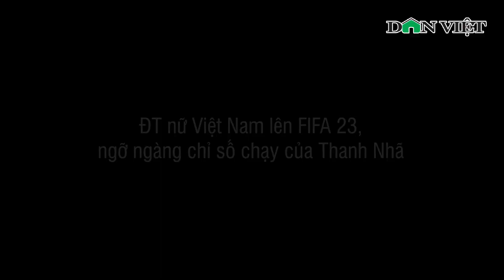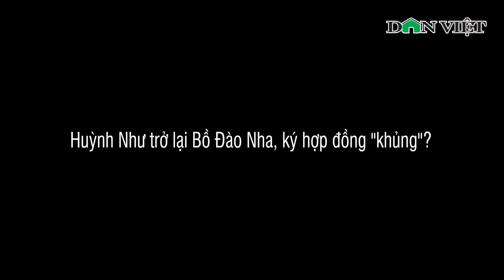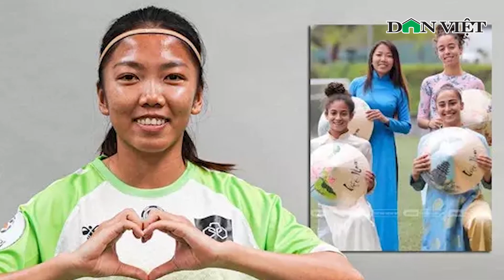Tuyển nữ Việt Nam lần đầu đá khung giờ “lạ” ở World Cup nữ 2023 | Thể Thao Dân Việt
Dân Việt | World Cup nữ 2023, đội tuyển nữ Việt Nam sẽ thi đấu ở khung giờ khá đặc biệt, thậm chí thầy trò HLV Mai Đức Chung còn có trận đấu lúc 08h00 sáng. Đây là lịch thi đấu tính theo giờ Việt Nam, bởi giờ của Australia và New Zealand đi trước Việt Nam 3 tiếng đồng hồ. Tại World Cup nữ 2023 được tổ chức ở Australia và New Zealand vào tháng 7 tới, ĐT nữ Việt Nam sẽ nằm ở bảng E cùng Mỹ, Hà Lan và Bồ Đào Nha. Đây được xem là bảng đấu cực khó với một đội bóng tân binh lần đầu góp mặt ở đấu trường danh giá nhất thế giới của thầy trò HLV Mai Đức Chung.

✔Trang Youtube về Thể Thao chính thức của Báo điện tử Dân Việt